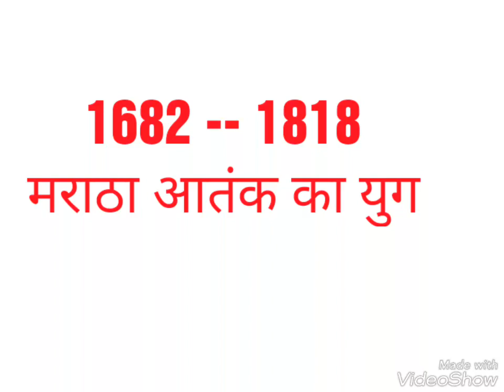युध्दों का क्रम :: 5 min CHALANGE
IBPS/ SSC/ CONSTABLE/ PATWARI/

RAS/ IAS/ GRAMSEVAK/ IBPS/ BANK PO

Math tricks by manohar patidarIndia political map, India political,
Bharat gk, Bharat gk trick, Bharat gk short trick, Bharat gk question, Bharat gk in hindi pdf, Bharat gk hindi mai, Bharat gk app, Bharat ka gk, Bharat ka gk in hindi, Bharat ka gk hindi me,  bharat ka gk hindi mai, bharat ka gk question, bharat ka gk 2017,

Bharat ka geography, Bharat ka general knowledge, Bharat ka itihas, Bharat ka itihas gk, Bharat ka itihas video, Bharat ka bhugol, Bharat ka bhugol in hindi,
Bharat ka bhautik swarup, Bharat ka bhautik swaroop in hindi, Bharat ka bhugol in hindi, Bharat ka bhugol hindi me, Bharat ka rajnitik itihas,
Bharat itihas, Bharat itihas hindi me, Bharat itihas in hindi, Bharat itihas gk, Bharat itihas video,

Gk trick by rm upadhyay, g.k. tricks by r.m. upadhyay, gk trick by subhash charan, raj gk by charan, gk subhash charan, taranagar churu, gk trick by jitendra kumar, jk technical study,
Forts

rajasthan forts list in hindi
jaisalmer fort jaisalmer, rajasthan
chittorgarh fort chittorgarh, rajasthan
rajasthan forts and palaces images
kumbhalgarh fort qila kumbhalgarh rajasthan
kumbhalgarh fort kumbhalgarh, rajasthan
rajasthan fort haunted
fort of rajasthan in hindi
rajasthan ke durg gk
rajasthan all kile
rajasthan ke durg photos
rajasthan durg gk
rajasthan ke fort
rajasthan durg trick
rajasthan fort history in hindi language
rajasthan kila
Gk tricks & Math tricks

Bharat ke rajya, Bharat ke rajya aur rajdhani, Bharat ke rajyo ki rajdhani, Bharat ke rajpal, Bharat ke rajyapal, Bharat ke rajya rajdhani, Bharat ke rajyo ke naam,
Bharat ke rajya aur unki rajdhaniya, Bharat ke state, Bharat ke state and capital, Bharat ke state ke naam, Bharat ke state ka naam, Bharat ke state name, Bharat ke state aur unki rajdhani, Bharat ke state or capital,

Bharat ke kendra shasit pradesh, Bharat ke kendra shasit pradesh ke naam,
Bharat ke kendra shasit pradesh ki rajdhani, Bharat ke kendra shasit pradesh kitne hai, Bharat ke kendra shasit pradesh aur unki rajdhani, Bharat ke kendra shasit, Bharat ke kendra shasit raj, Bharat ke kendra shashit pradesh,

Bharat ki nadiya, Bharat ki nadiya short trick, Bharat ki nadiya hindi me, Bharat ki nadiya video, Bharat ki nadiyo ke naam, Bharat ki nadi, Bharat ki nadiyan in hindi, Bharat ki nadi ghati pariyojana, Bharat ki pramukh nadiya,

Bharat ke bandargah, Bharat ke bandargah trick, Bharat ke bandargah in hindi,
Bharat ke bandargah ke naam, Bharat ke bandh,

1)
India political map, India political, India political history, Indian polity,
India ke rajya,  India ke rajya rajdhani, India ke rajyapal, India ke rajyo ke naam,
India ke rajya ke naam, India ke rajyo ki rajdhani, India ke rajya aur rajdhani, India ke rajya kitne hai, India ke rajpal,

India ki nadiya, India ki nadiya in hindi, India ki nadiya map, India ki nadiyon ka map, India ki nadiyon ke naam, India ki nadi, India ki nadi ghati pariyojana,
India ke bandh, India ke bandargah,

सृष्टि क्लासेज जौधपुर, parcham classes, rajasthan gk store, rajasthan education, crazy gk trick, gk short trick, gurukul